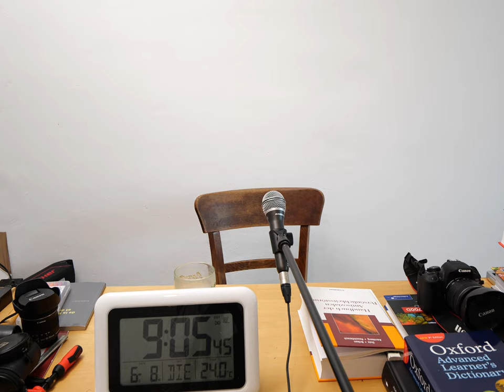Handbuch der antisozialen Persönlichkeitsstörungen 39